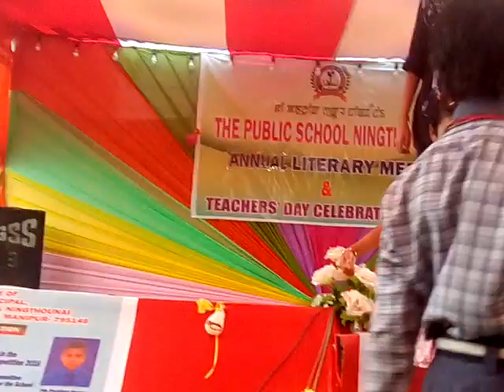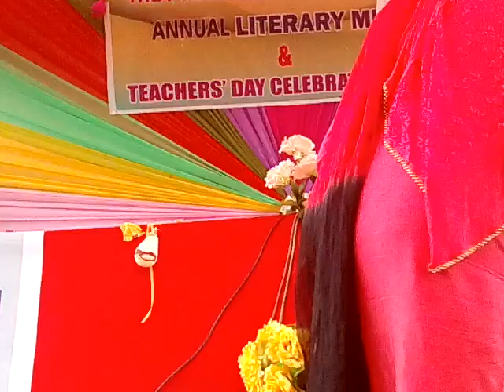Anika of class KG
Annual Literary meet cum Teachers' Day Celebration 2018